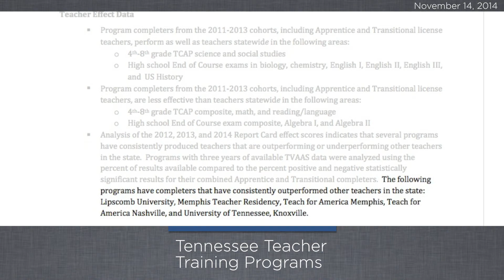Weekly Tie-Up | November 14, 2014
On this week's Tie-Up: STEM partners up, Tennessee training gets good news, and staff join educatorsOUT for undocumented students.

If you have any news that should be highlighted in the Weekly Tie-Up, submit